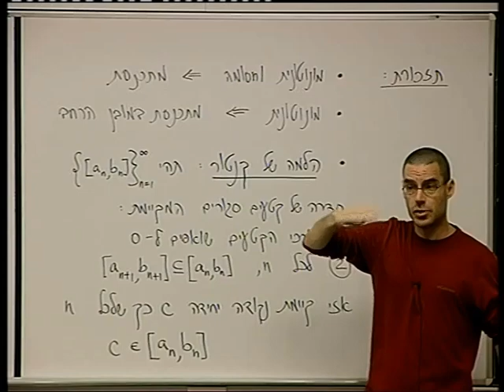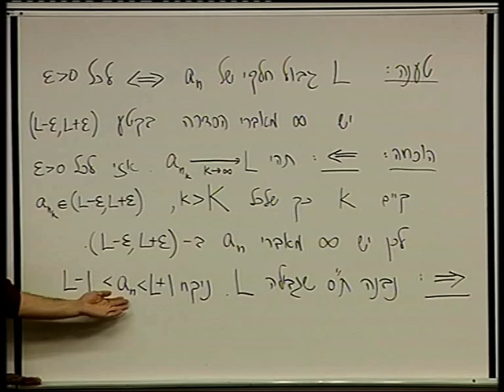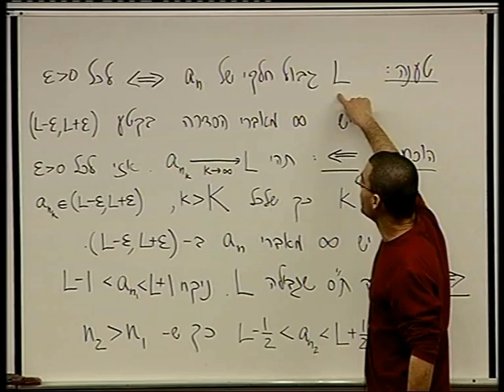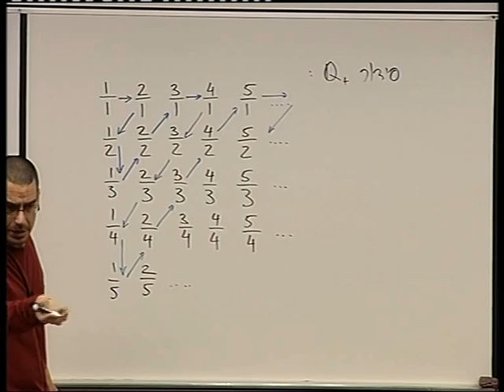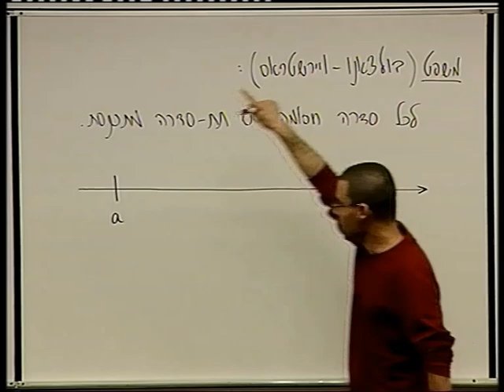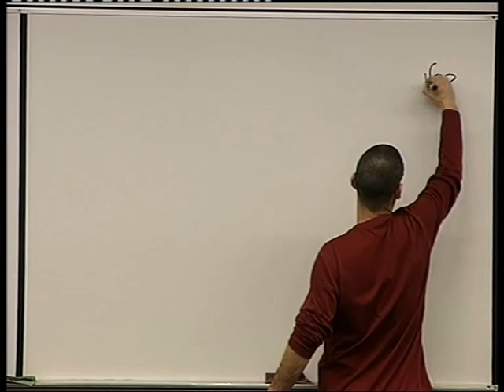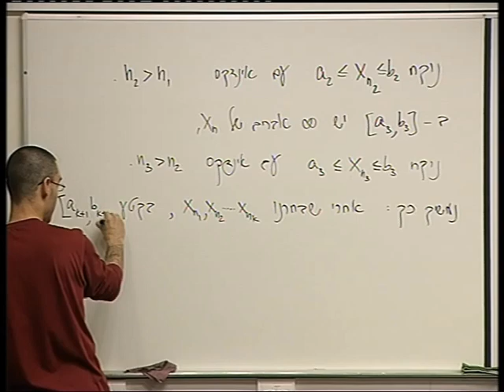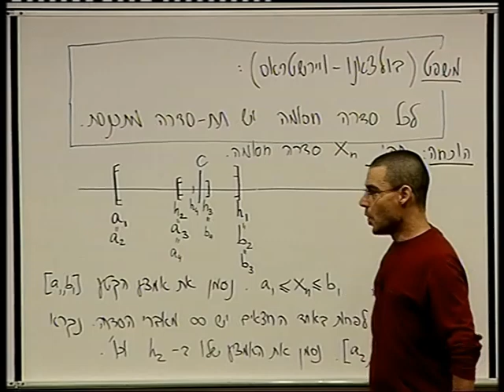15 - גבולות חלקיים, משפט בולצאנו ויירשטראס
אינפי 1מ'
ד"ר אביב צנזור